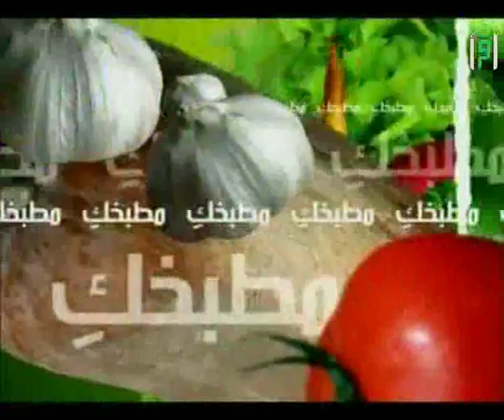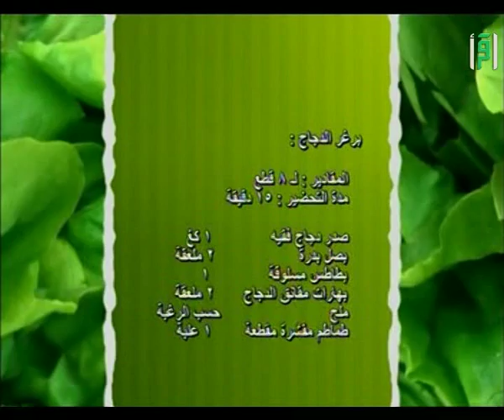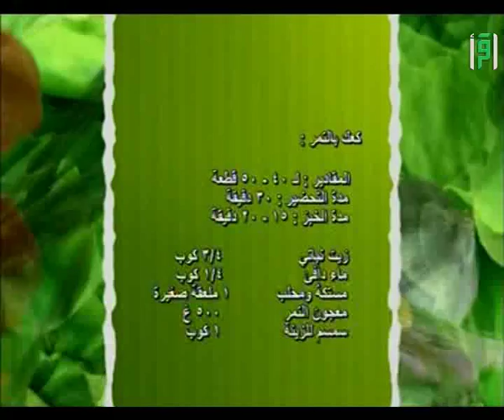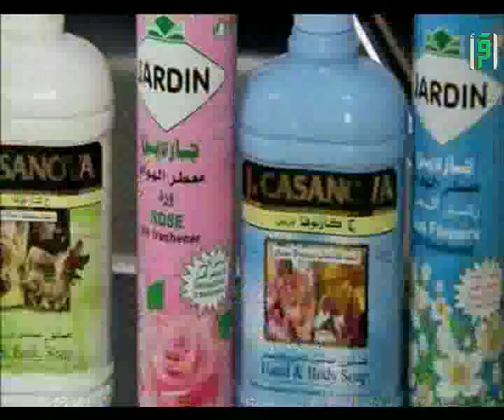مطبخك - برغر الدجاج - الشيف شادي زيتوني